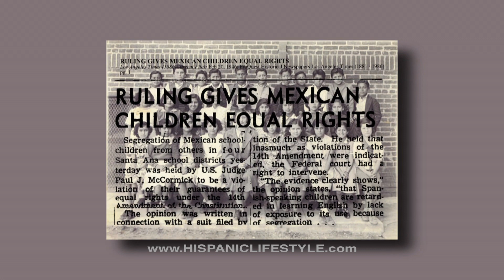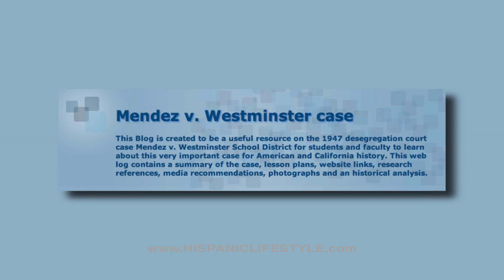Sylvia Mendez a American Civil Rights activist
Mendez's father Gonzalo and his wife Felicitas took on themselves the task of leading a community battle that changed California and set an important legal precedent for ending segregation in the United States. Felicitas attended the family's agricultural business, giving Gonzalo the much needed time to meet with community leaders to discuss the injustices of the segregated school system and to talk to other parents with the intention of recruiting families from the four Orange County communities to join in a lawsuit. Initially, Gonzalo received little support from the local Latino organizations, but finally, on March 2, 1945, he and four other Mexican-American fathers from the Gomez, Palomino, Estrada, and Ramirez families filed a lawsuit in federal court in Los Angeles against four Orange County school districts — Westminster, Santa Ana, Garden Grove and El Modena (now eastern Orange) — on behalf of about 5,000 Hispanic-American schoolchildren.